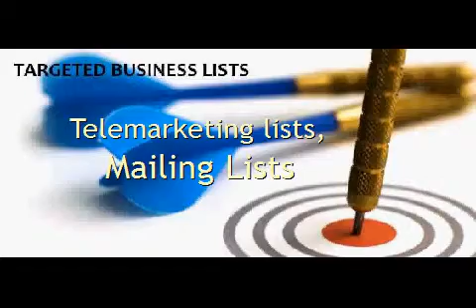Buy Email List